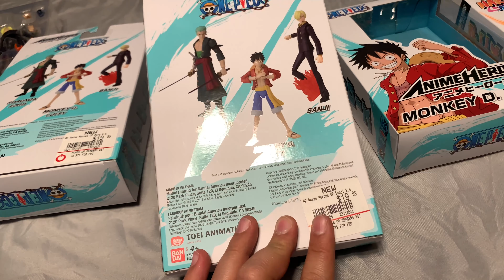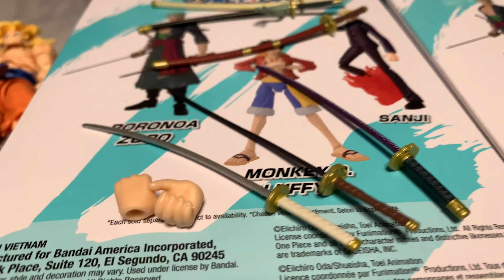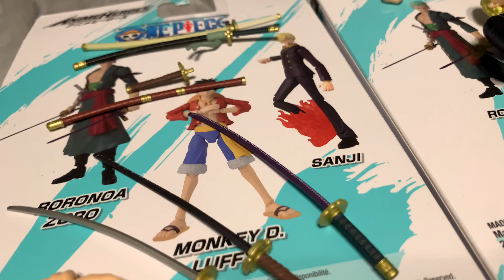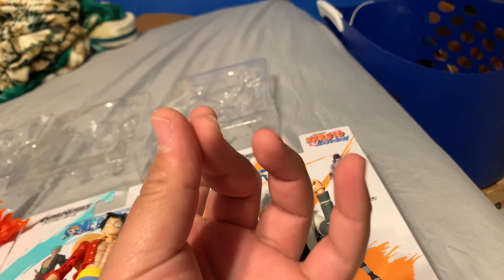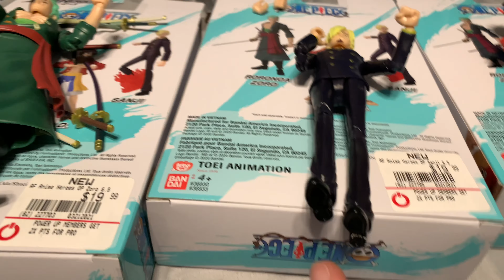Kaito Hayabusa’s 2nd toy review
Today we got anime heroes which I got at GameStop on sale, because they have a sale on all marvel, Starwars, and anime collectibles.